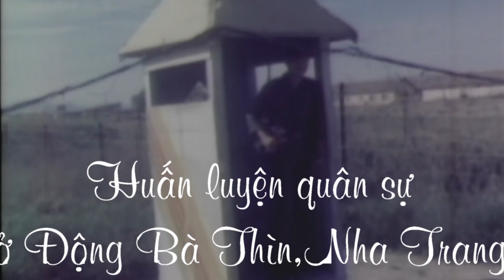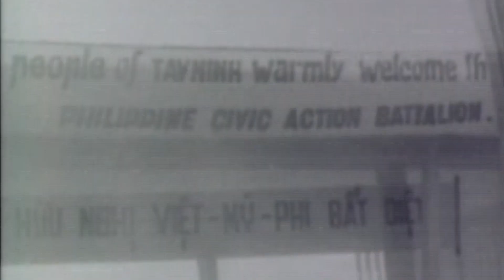Cà Mau -Cần Thơ -Tuy Hòa -Nha Trang -Tây Ninh 1961- 1966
Collection  from Staff film.